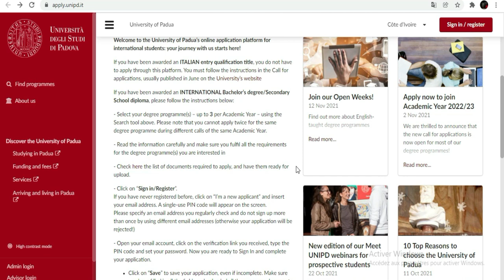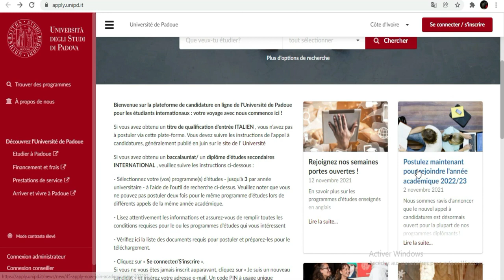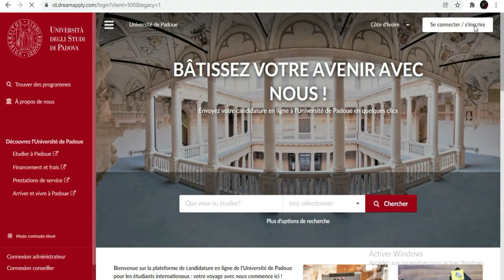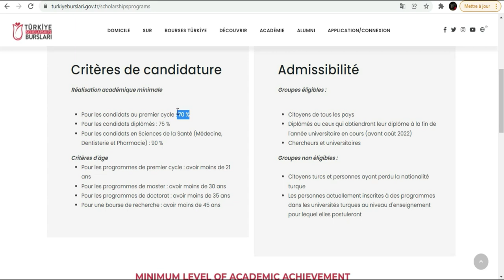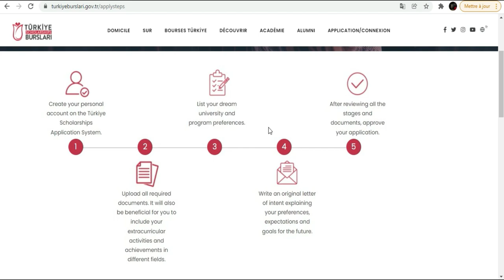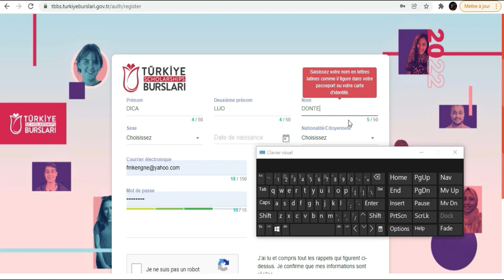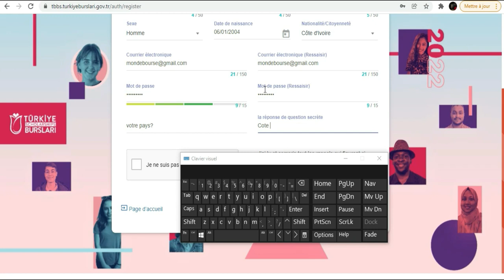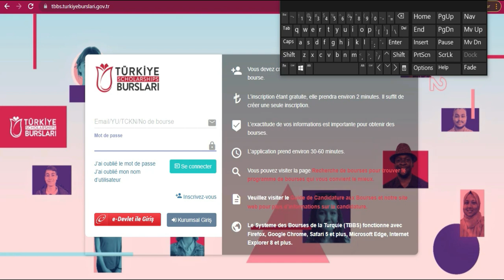BOURSE D'ETUDE POUR ETUDIANTS ETRANGERS 2022-2023-Voici comment postuler